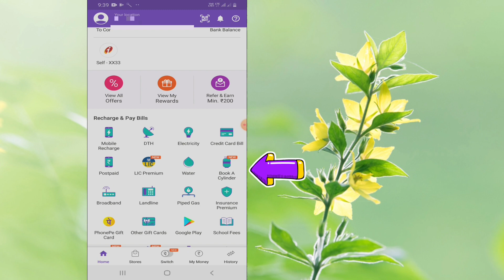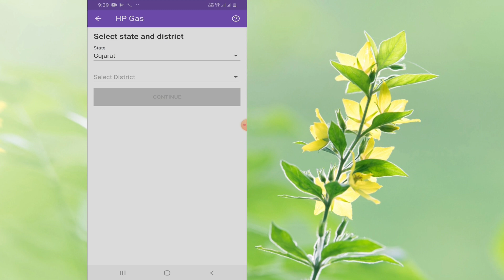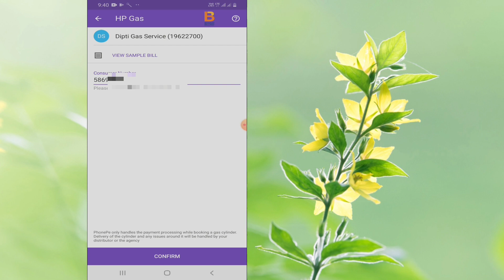Phonepe Se LPG Gas Cylinder Kaise Book Kare | LPG Gas Cylinder Book Online 2020 Using Phonepe App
phonepe se lpg gas cylinder kaise book karen LPG Gas Cylinder book Online 2020 Using phonepe how to book lpg gas cylinder on phonepe